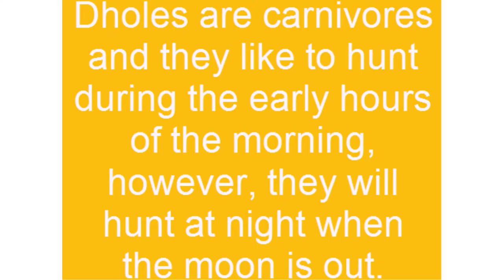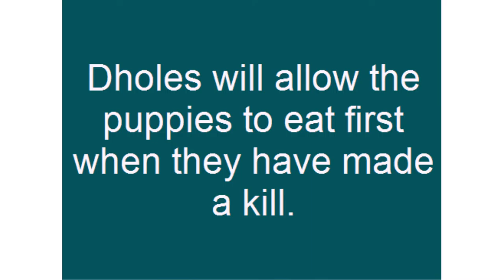dhole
This animal also referred to as the Asiatic wild dog or the Indian wild dog and is known scientifically as the Cuon alpinus. These social dogs can be found in eastern and central Asia and can be found in areas such as Bangladesh, Malaysia, Bhutan, Thailand, Cambodia, Indonesia, Vietnam and India.